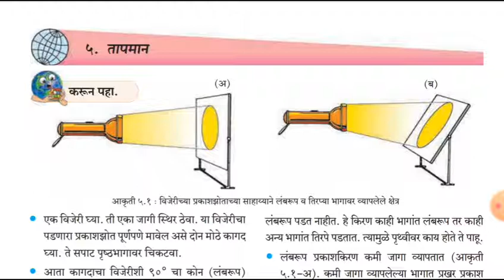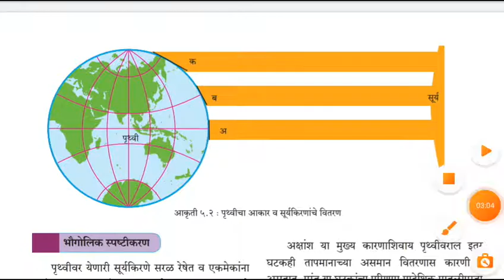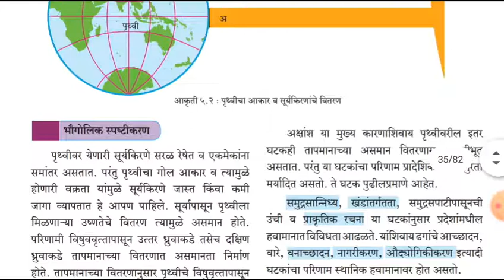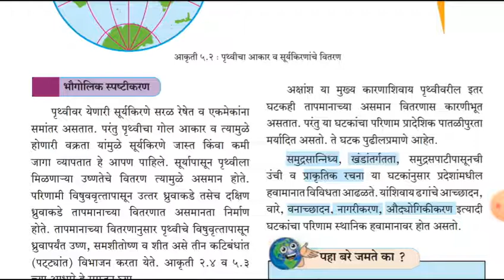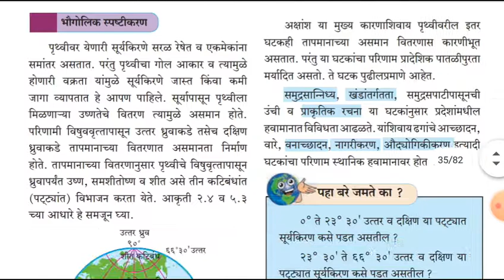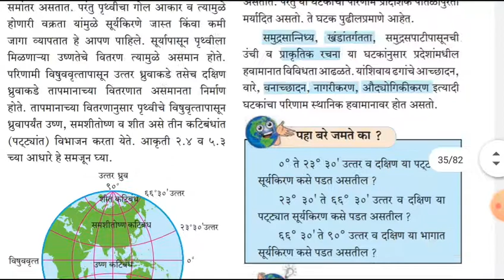L.B.S. School Class 6th Geography Chapter 5 (video 2)